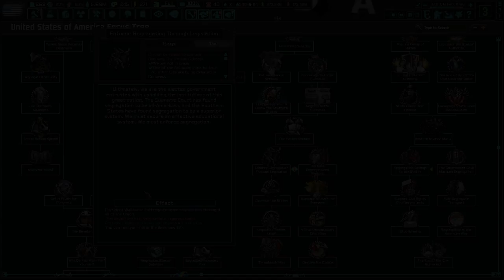They Are Out To Destroy Our Wallace! Hoi4 - TNO: Last Days Of Europe, TT3: Unfinished Business #6